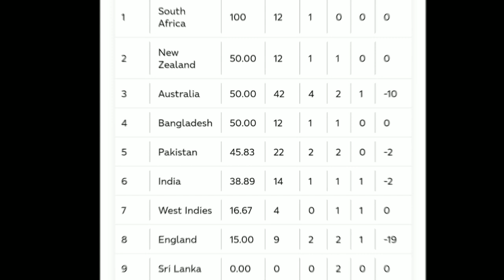Cricket Top 5 : Shami Replacement, Jadeja Fit, Rishabh Pant Froud, WTC Points Table, SL New Captain.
NOTE: ALL THE IMAGES / PICTURES SHOWN IN THE VIDEO BELONGS TO THEIR RESPECTED OWNERS NOT ME.. I AM NOT THE OWNER OF ANY PICTURE IN SHOW THE VIDEO.